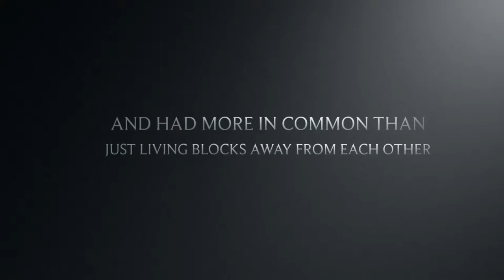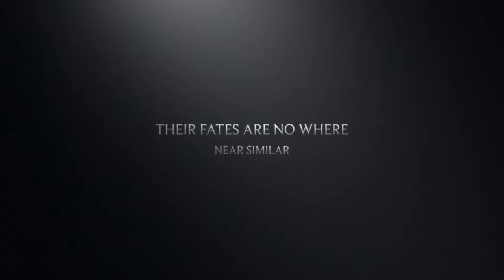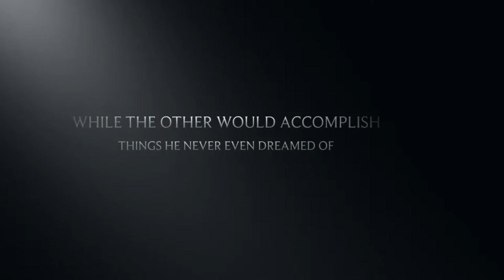The Other Wes Moore Movie Trailer